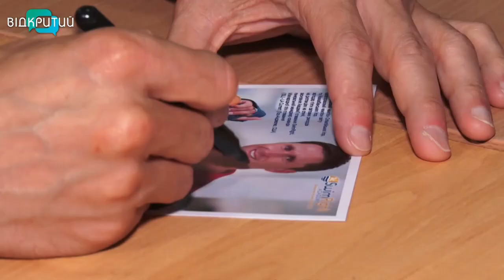У Дніпрі американський олімпійський чемпіон з плавання Ленні Крайзельбург зустрівся зі спортсменами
Легенда спорту у Дніпрі.   До нашого міста із США завітав  чотириразовий олімпійський чемпіон і 5-разовий рекордсмен світу з плавання Ленні Крайзельбург. Колишній одесит, який ще юнаком переїхав до Америки, вперше за 18 років відвідав Україну. У басейні спорткомплексу “Метеор” славетний чемпіон поспілкувався із тренерами і юними плавцями.